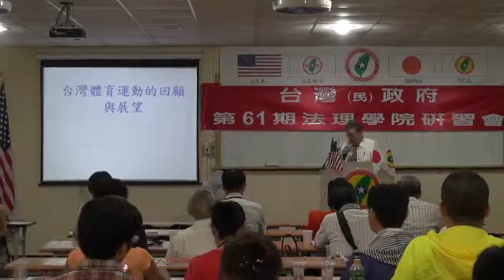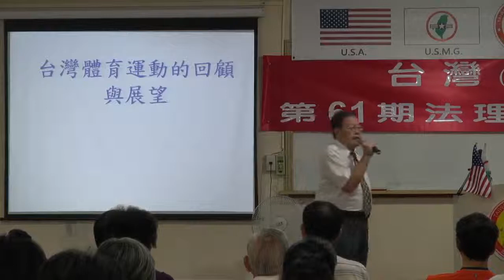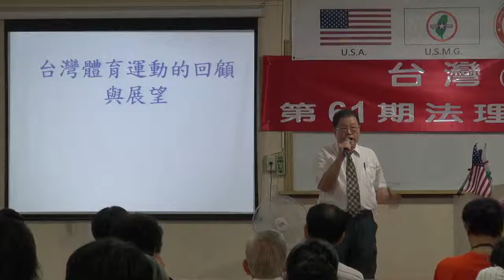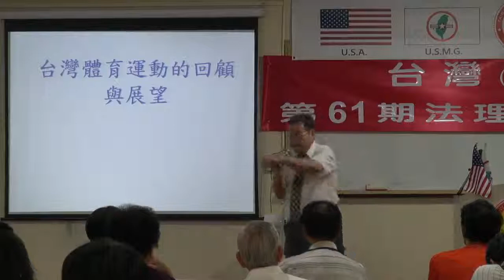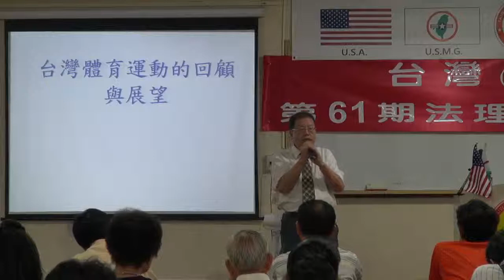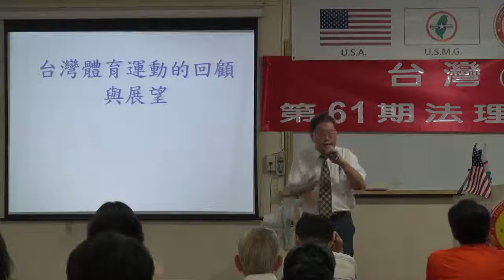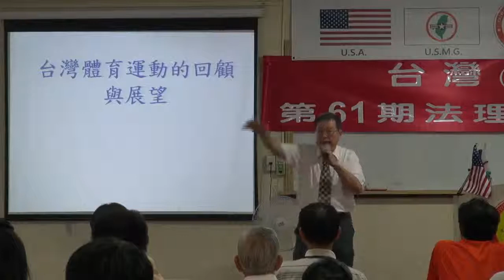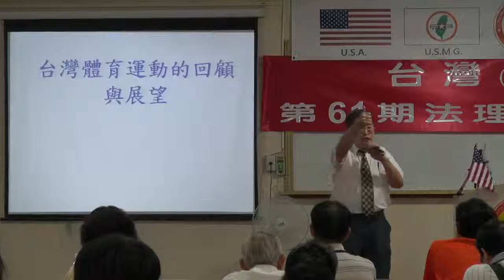130727-8-台灣體育運動的回顧與展望-潘信行-台灣(民)政府第61期法理學院研習會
130727-8-台灣體育運動的回顧與展望-潘信行-台灣(民)政府第61期法理學院研習會